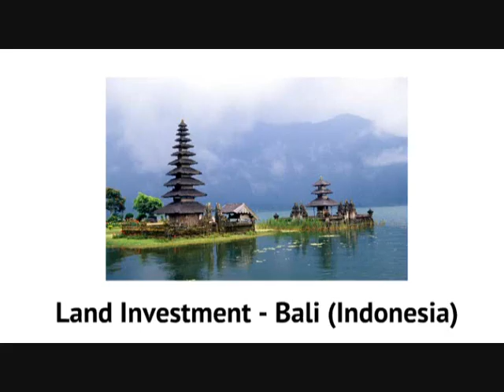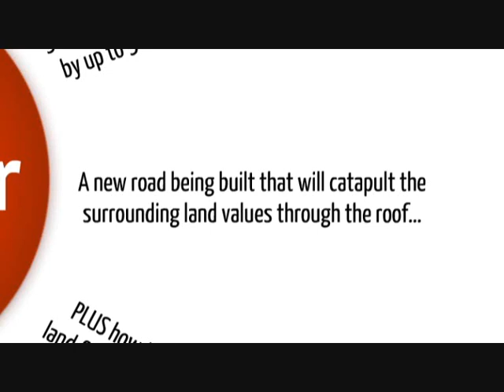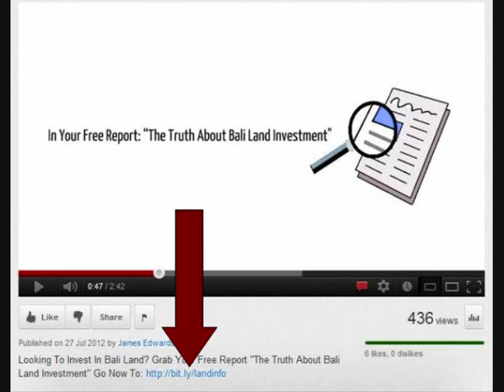Bali Land Property - Invest In Bali Land & Property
Bali Land Property: Looking To Invest In Bali Land? Grab Your Free Report "The Truth About Bali Land Investment" Go Now

Bali Land & Property - National parks

Bogor Botanical Gardens established in 1817, and Cibodas Botanical Gardens established in 1862, are two among the oldest botanical gardens in Asia. With rich collections of tropical plants, these gardens is the center of botanical research as well as tourism attraction since colonial era.

There are 50 national parks in Indonesia, of which six are World Heritage listed. The largest national parks in Sumatra are the 9,500-square-kilometre (3,700 sq mi) Gunung Leuser National Park, the 13,750-square-kilometre (5,310 sq mi) Kerinci Seblat National Park and the 3,568-square-kilometre (1,378 sq mi) Bukit Barisan Selatan National Park, all three recognised as Tropical Rainforest Heritage of Sumatra on the UNESCO World Heritage list. Other national parks on the list are Lorentz National Park in Papua, Komodo National Park in the Lesser Sunda Islands, and Ujung Kulon National Park in the west of Java.

To be noticed, different national parks offer different biodiversity, as the natural habitat in Indonesia is divided into two areas by the Wallace line. The Wallacea biogeographical distinction means the western part of Indonesia (Sumatra, Java, Kalimantan) have the same flora and fauna characteristics as the Asian continent, whilst the remaining eastern part of Indonesia has similarity with the Australian continent.
Many native species such as Sumatran elephants, Sumatran tigers, Sumatran rhinoceros, Javan rhinoceros and Orangutans are listed as endangered or critically endangered, and the remaining populations are found in national parks and other conservation areas. Sumatran orangutan can be visited in the Bukit Lawang conservation area, while the Bornean orangutan can be visited in Tanjung Puting national park, Central Kalimantan. The world's largest flower, rafflesia arnoldi, and the tallest flower, titan arum, can be found in Sumatra.

The east side of the Wallacea line offers the most remarkable, rarest, and exotic animals on earth. Birds of Paradise, locally known as cendrawasih, are plumed birds that can be found among other fauna in Papua New Guinea. The largest bird in Papua is the flightless cassowary. One species of lizard, the Komodo dragon can easily be found on Komodo, located in the Nusa Tenggara lesser islands region. Besides Komodo island, this endangered species can also be found on the islands of Rinca, Padar and Flores.

Bali Land & Property - Volcanoes

Hiking and camping in the mountains are popular adventure activities. Some mountains contain ridge rivers, offering rafting activity. Though volcanic mountains can be dangerous, they have become major tourist destinations. Several tourists have died on the slopes of Mount Rinjani, Indonesia's second highest volcano and a popular destination for climbers visiting Lombok in eastern Indonesia. Popular active volcanoes are the 2,329-metre (7,641 ft) high Mount Bromo in the East Java province with its scenic volcanic desert around the crater, the upturned boat shaped Tangkuban Perahu and the volcanic crater Kawah Putih, north and south of Bandung respectively and both with drive-in access up to the crater, the most active volcano in Java, Mount Merapi near Yogyakarta, and the legendary Krakatau with its new caldera known as anak krakatau (the child of Krakatau). Gede Pangrango volcano in West Java is also a popular hiking destination, especially among domestic hikers.

In Sumbawa, Mount Tambora with its historical massive volcanic eruption back in 1815 that produced massive caldera also had gained attention among hikers. In neighboring island of Flores, the three-colored volcanic crater-lake of Kelimutu is also hailed as one of Indonesia's natural wonder and had attracted visitors worldwide. Puncak Jaya in the Lorentz National Park, the highest mountain in Indonesia and one of the few mountains with ice caps at the (tropical) equator offers the opportunity of rock climbing. In Sumatra, there are the remains of a supervolcano eruption that have created the landscape of Lake Toba close to Medan in North Sumatra.